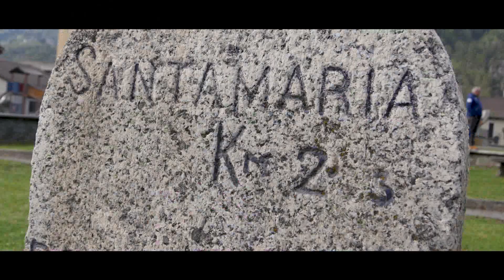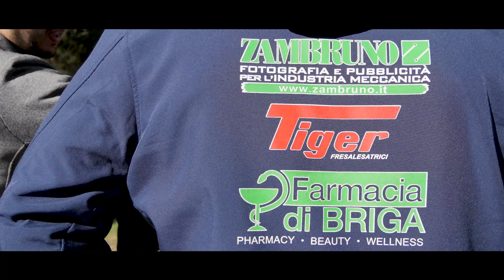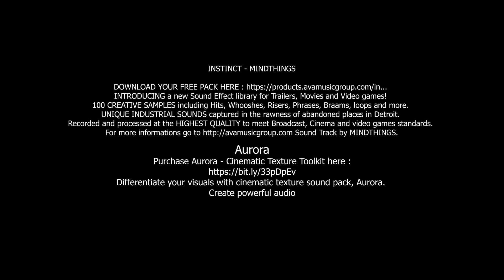58° Rally Valli Ossolane Tondina Cecchetto